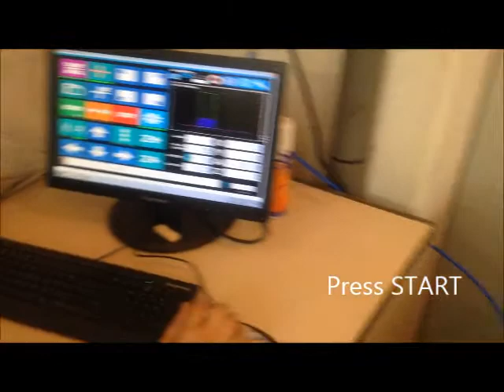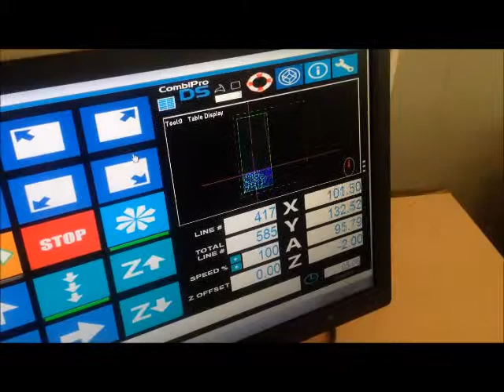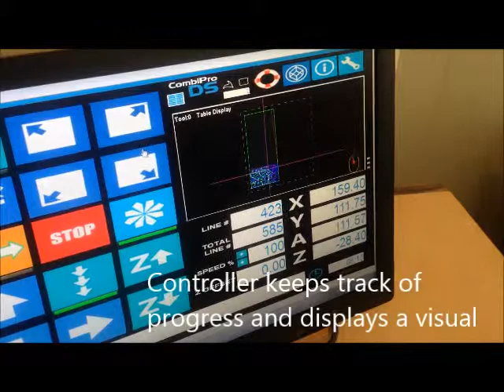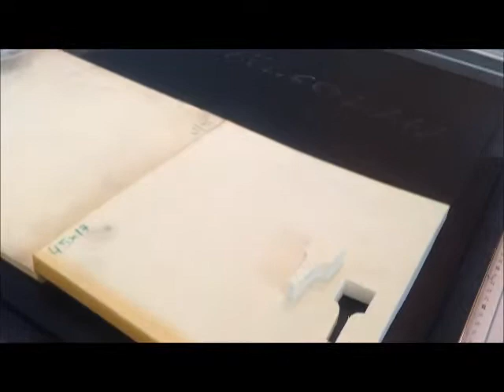CombiPro DS500, 17 mm 45 shore for Rotary die boards